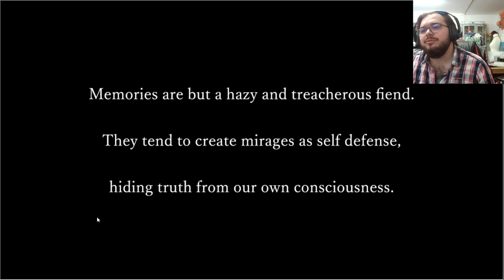Akatsuki no Goei Part 1 | Common sense? What's that?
This MC is manic